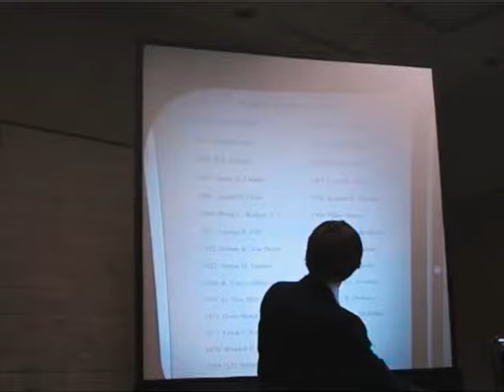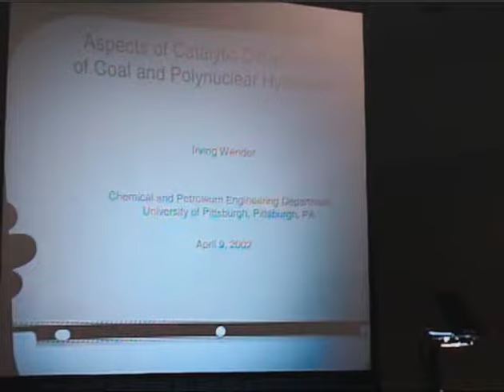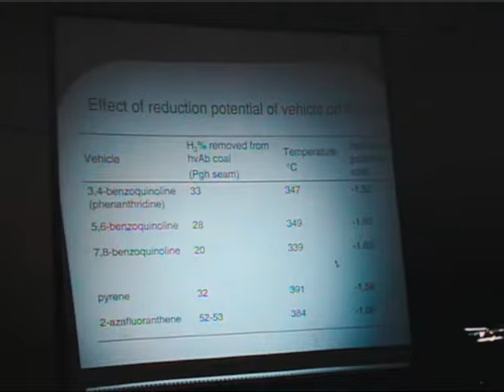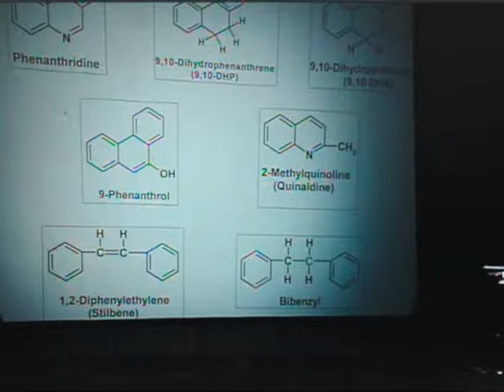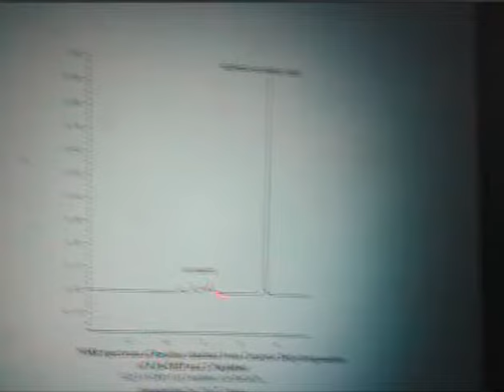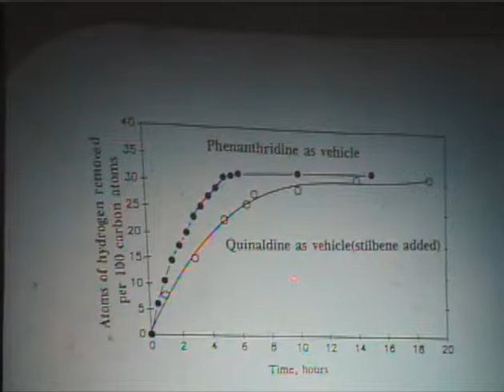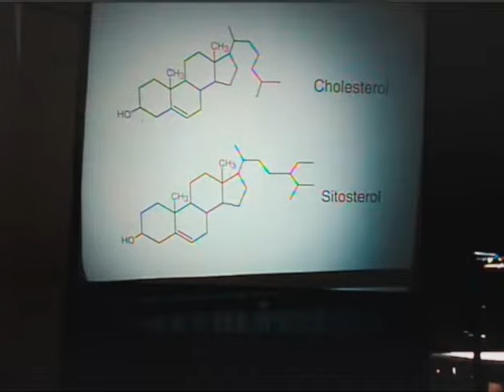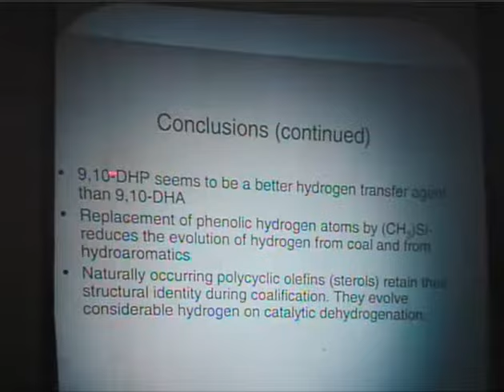Irv Wender: Catalytic dehydrogenation of Coal/Polynuclear aromatics